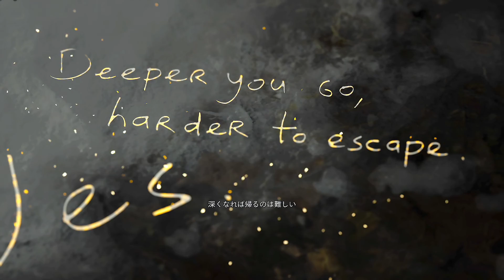【BIOHAZARD VILLAGE Shadows of Rose】まだバウバウに弄ばれます！イーサンの娘ローズの物語！PS5 [#4]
惨劇の村へ、ふたたび。

リリース日:2022年10月28日
開発元:CAPCOM Co., Ltd.
パブリッシャー:CAPCOM Co., Ltd.

〇Winters' Expansion

・TPS（客観視点）でイーサンが戦う姿を見ながら本編を楽しめる「Third Person Mode」
・個性豊かな操作キャラクター3人が追加された「The Mercenaries Additional Orders」
・イーサンの愛娘「ローズ」の成長後を描いた新シナリオ「Shadows of Rose」
それぞれ違った楽しみ方ができる多彩な3つの追加要素をセットで収録。

サバイバルホラーは次のステージへ。

『バイオハザード7　レジデント イービル』の悪夢から数年後。
主人公”イーサン・ウィンターズ”は妻子とともに、静かな生活を取り戻していた。
しかし彼の平穏は英雄”クリス・レッドフィールド”の手で破られ、ふたたび混沌へと投げ込まれる…。

熟成を重ねたゲームエンジン“RE ENGINE”が新たなサバイバル”アクション”ホラーを創造する、ナンバリングシリーズの第8作。

▼しゃべらんLIVE【バイオハザード ヴィレッジ Z version】の再生リスト